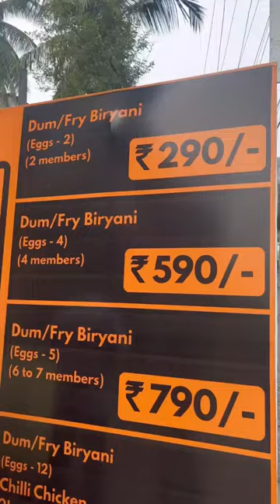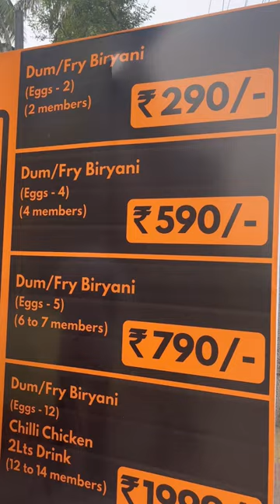Steel dabba Biryani